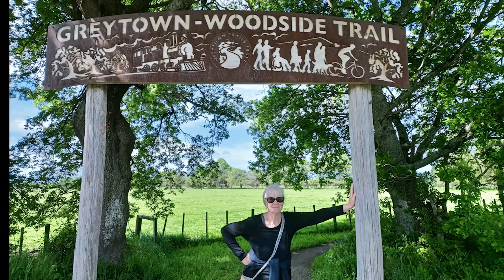train to Wellington New Zealand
blog at neuage.me